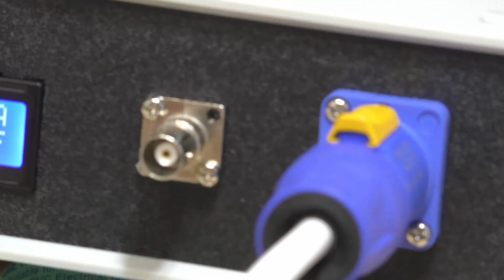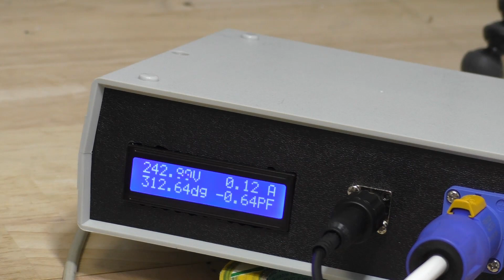I made a Phase Angle Meter using an Arduino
Materials used:
Arduino UNO
1602 LCD
ATM90E26 energy metering ic
jumper cables
Neutrik power connectors
Panel mount BNC connector
Clip on clamp meter.
PCB Mount transformer
Resistors etc.

Documentation available soon.